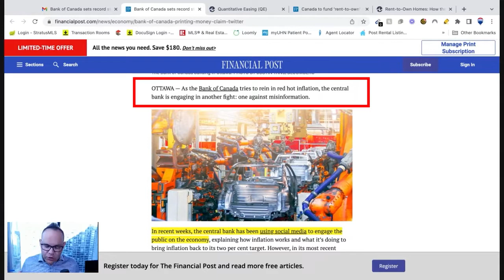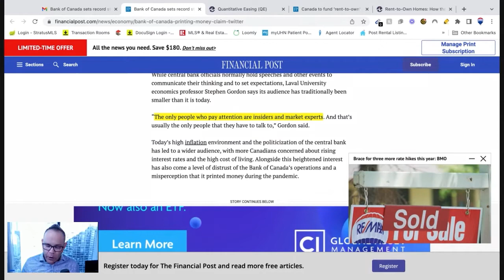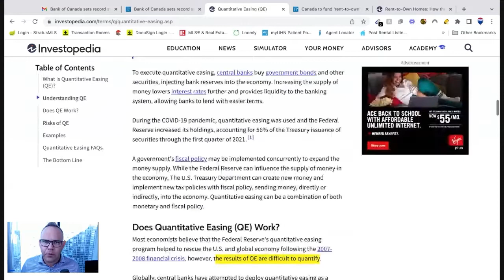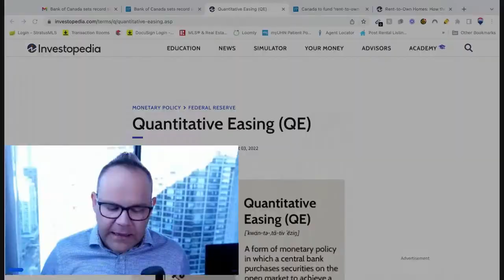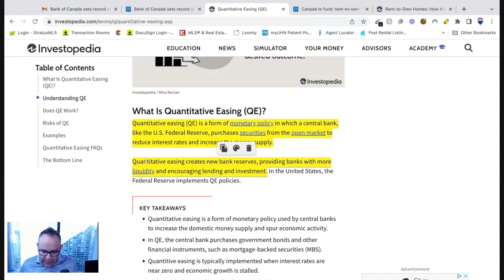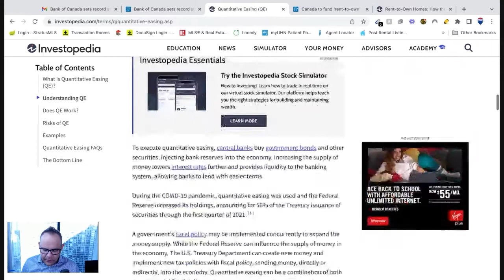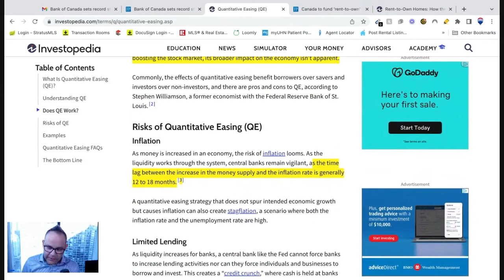BoC Twitter thread: "We did 𝐧𝐨𝐭 print cash to pay for the bonds."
In this video we go into this Financial Post article about Bank of Canada's most recent Twitter thread where it "went beyond explaining economics and took direct aim at a common attack levied against its policy decisions during the pandemic."

“We did not print cash to pay for the bonds,” the thread went on to say.

Nowadays, the Central bank has been using social media to engage the public on the economy. What exactly are the Bank of Canada saying? Let's dive into it.

SOURCE

Bank of Canada sets record straight on 'printing money' claim with Twitter thread

🍁 ABOUT 🍁